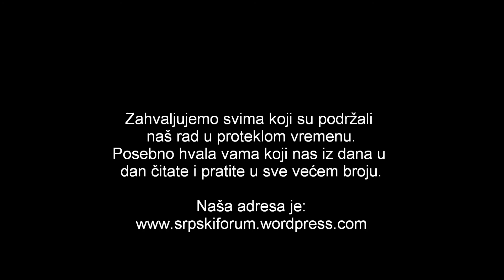Srpski forum - o nama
Prezentacija portala "Srpski forum"